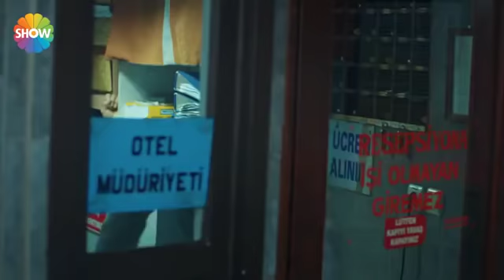Aşk Laftan Anlamaz - Amor Sin Palabras 21 - 20 en Español